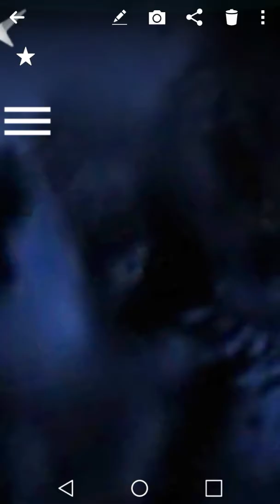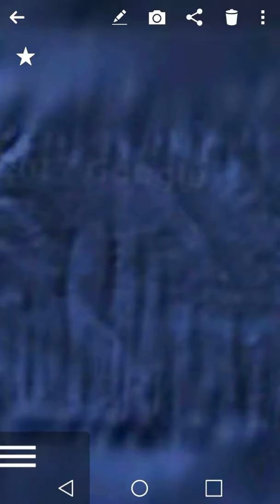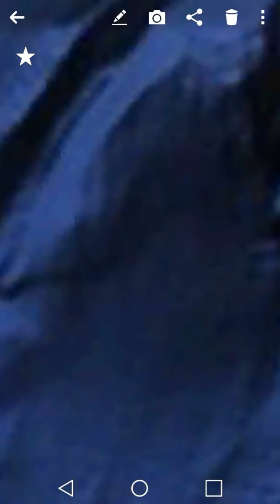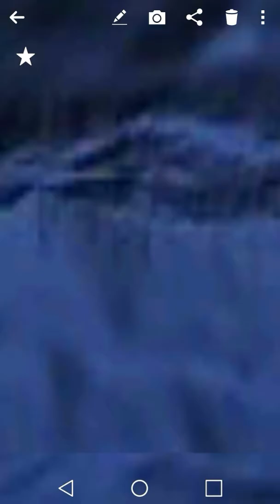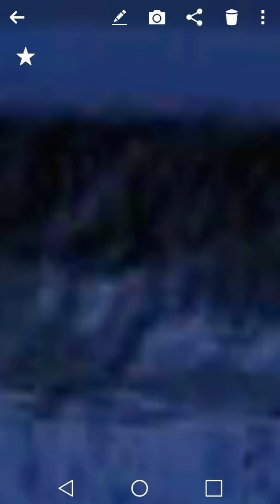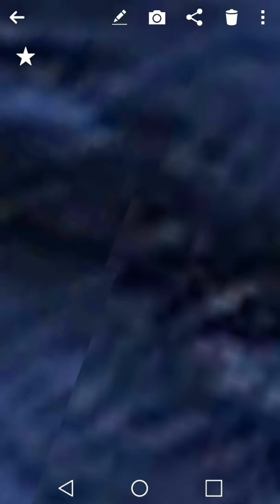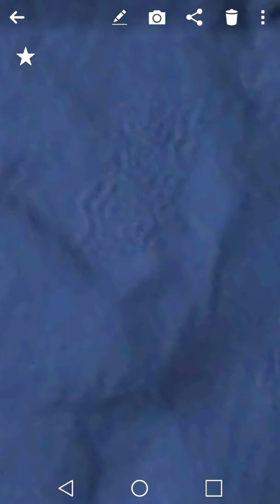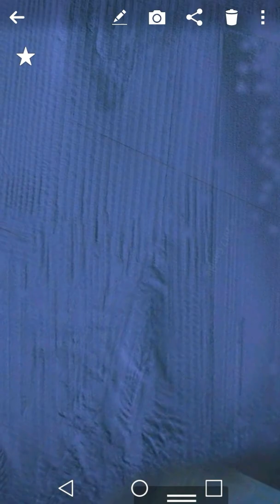WTF{{33}} UNDERWATER structures (what DO you see)